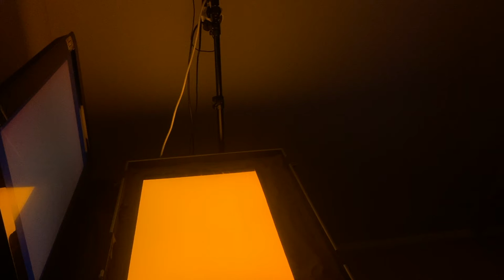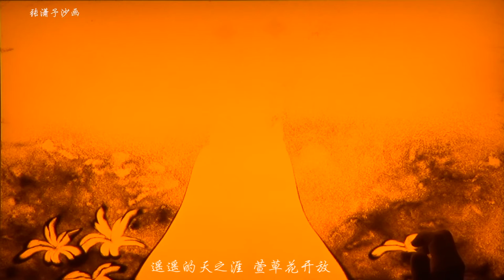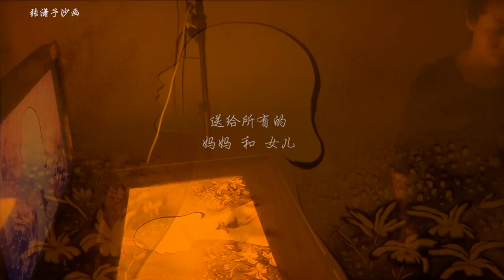Sand Art Daylilies flowers for mothers /sand art by Xiaoyu Zhang 张潇予沙画《萱草花》